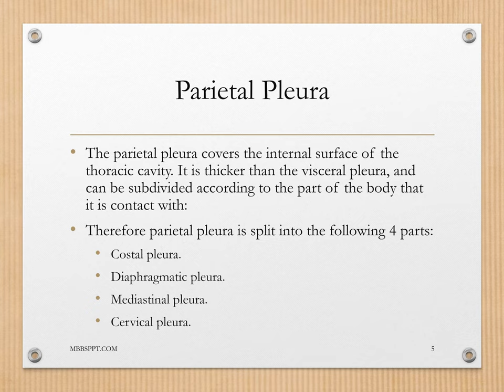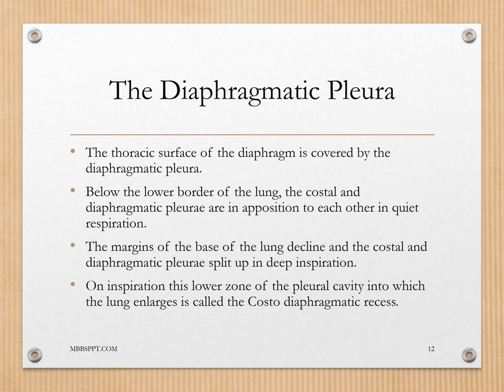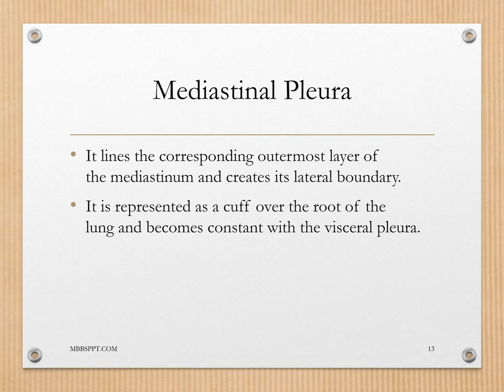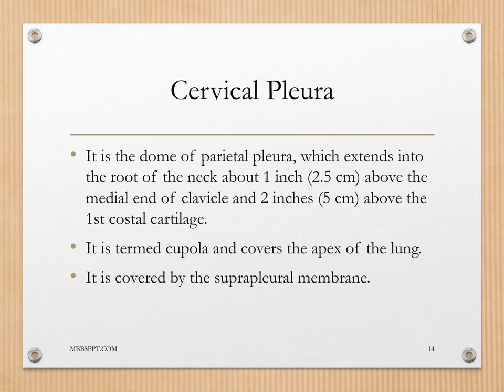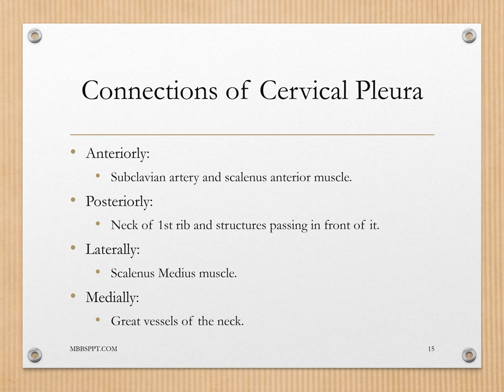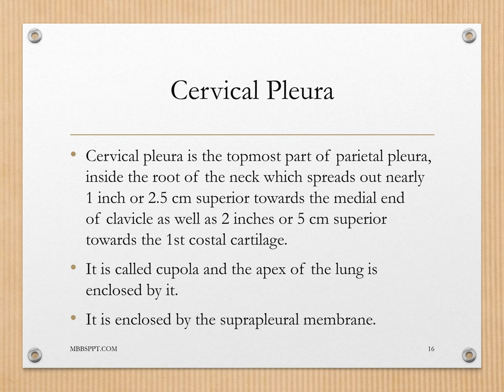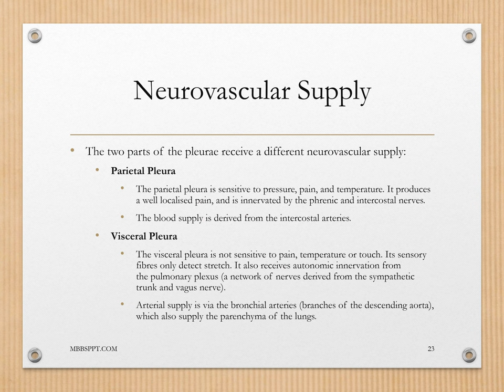The Pleurae PPT (Slide Presentation)